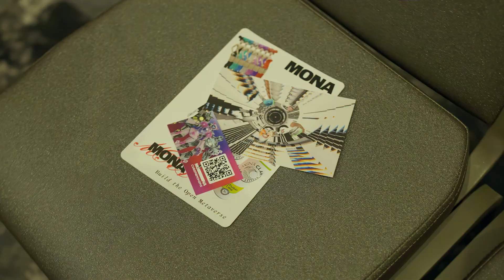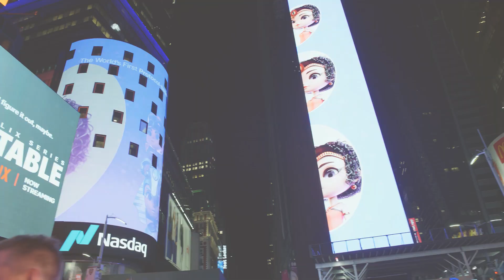Turn up with CyberBrokers x Mona at NFT NYC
From an AR activation in Times Square to an open panel with Mona about the future of the metaverse, this year’s NFT NYC definitely was one for the books.

The Highlights

🦾Launched Mechs in Mona with our Genesis Mech Showroom, letting you take all 50 cutting-edge Mech Styles for a test drive.
👀Did someone say merch? Gave away 150 limited-edition CyberBrokers x Mona scannable t-shirts.
🎶Kicked the day off right with a DJ Set by Broadside’s Vector Meldrew.
🗽Turned New York into a PvP Zone and witnessed Mechs take on Times Square with a larger-than-life AR Filter. Try it out now here.
🎯Chatted about our shared vision of an open metaverse with Mona.
🙌Met and mingled with over 150 NFT enthusiasts over drinks at the open bar.
About Us:
CyberBrokers is a metaverse-native media & entertainment company that is building a captivating universe through beautiful collectibles, engaging content, and interactive experiences.